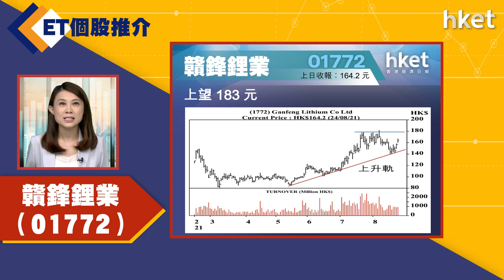【ET個股推介】贛鋒鋰業（01772）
今日ET個股推介－贛鋒鋰業（01772）